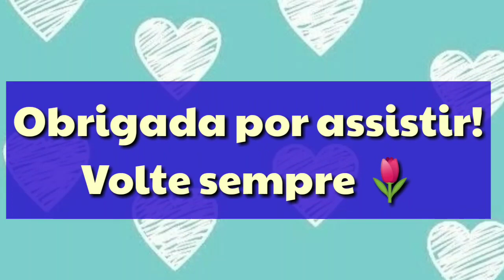COMPRAS LOJA DAISO 🎎